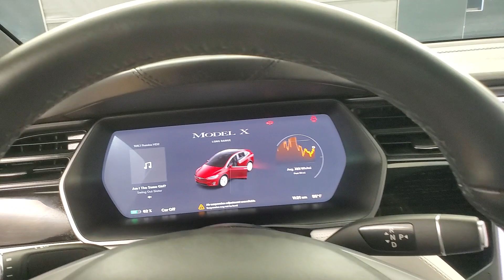2019 Tesla Model X Long Range NAVIGATION BACK-UP CAMERA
Stock #:180903